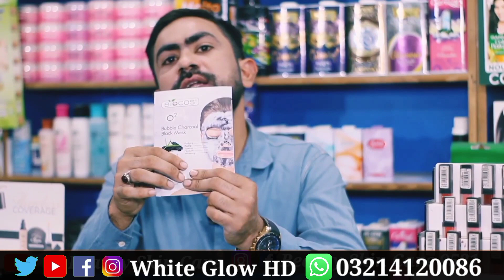Bubble Charcoal Sheet Mask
Impurities like dirt, oil, and pollution can build up on the surface of your skin, leaving your complexion looking dull.
A black charcoal mask can help draw out this buildup for skin that looks clean and feels as though it can breathe better.
Apply charcoal mask to clean, dry skin. Make sure to avoid your eyes and mouth, those spots don’t need the same charcoal masking treatment.
Leave the charcoal mask on for 10-15 minutes. You can use this time to sit back and relax.
Once 15 minutes has passed, rinse the charcoal mask off with  water and pat dry.

*NOTIFICATIONS* *ON* write *DONE* in the comment
section below and get a chance to get a Shoutout
From Mein My Next Video.

hate on anyone I talk about in my videos, this channel
is to entertain people and I usually focus on joking
and criticizing about what the people are doing not
the individual themselves, please dont go spreading
hate it's all for laughs.
Copyright by White Glow HD  Reupload